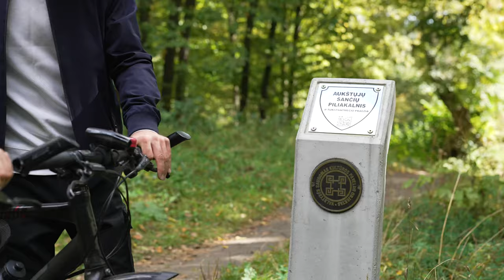SHORT 1 V4 h265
"Vieta, vieta ir dar kartą vieta - bene svarbiausias dalykas renkantis būstą" - architektas ir "Ąžuolų namai" projekto autorius A. Kaušpėdas, JP Architektūra.